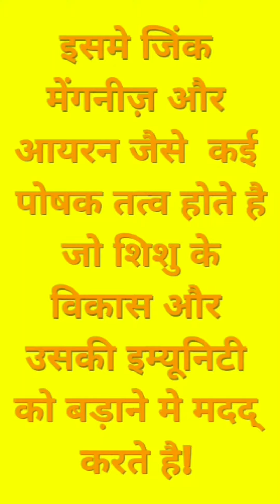after six month meal moong daal for baby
moong daal
moong daal ke fayde
kese banaye moong daal for baby